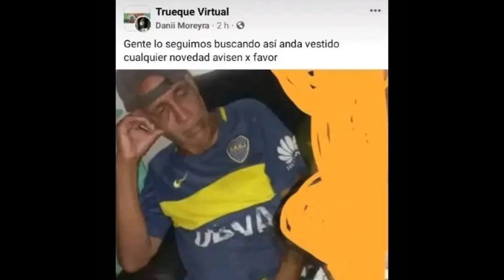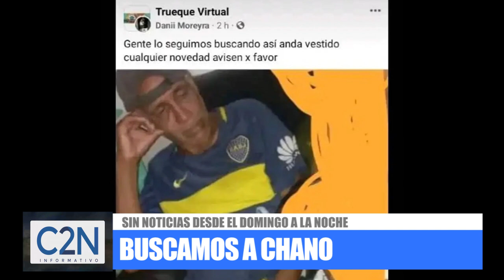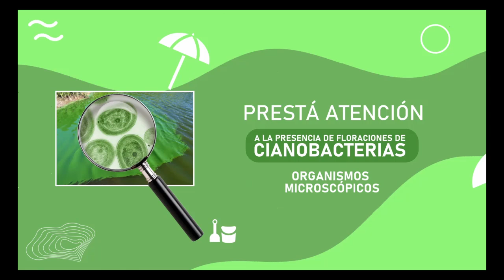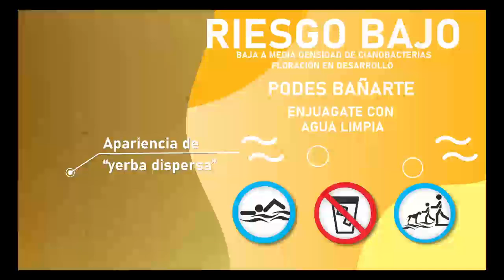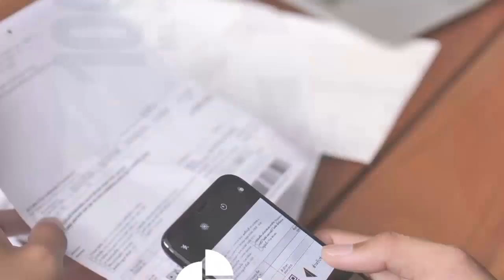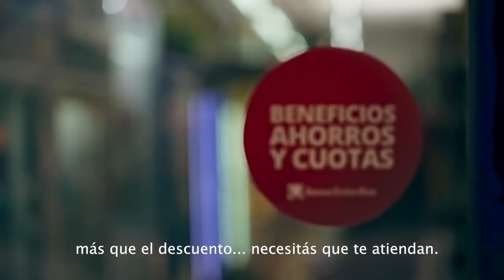NOTICIERO MIERCOLES 3 DE ABRIL DE 2024